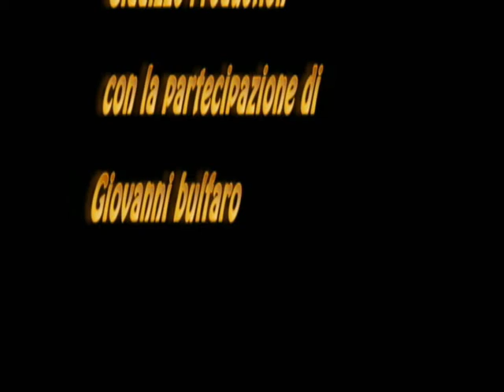calcio a latronico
seguito dei piccoli fenomeni di latronico